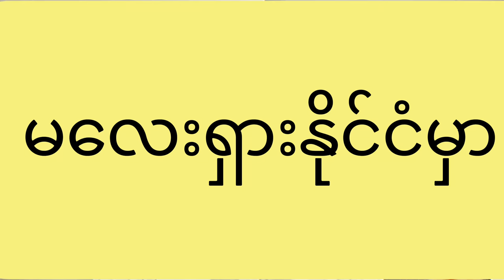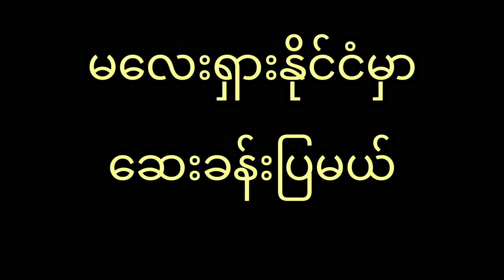In this country I will send money will buy dollars.I will show the clinic.I want to buy a sms card🇲🇾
In this country 🇲🇾
I  will send money next country
I will buy dollars.
I will show the clinic.
I want to buy a sms card.
I need to have in hand is? .

ဒီနိုင်ငံမှာ 🇲🇾
ငွေလွှဲ မယ်
ဒေါ်လာဝယ်မယ်
ဆေးခန်းပြမယ်
ဖုန်းဆင်းကဒ်ဝယ်မယ် ဆို

လက်ထဲမှာ ရှိထားသင့်တဲ့ အရာက .